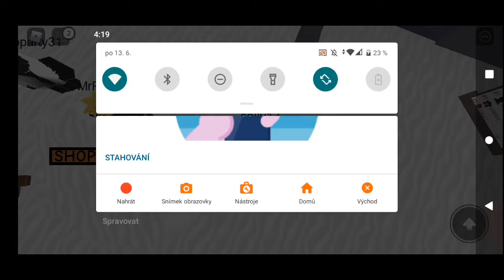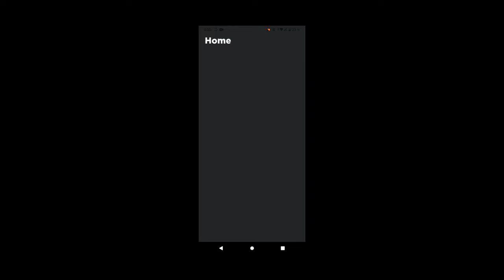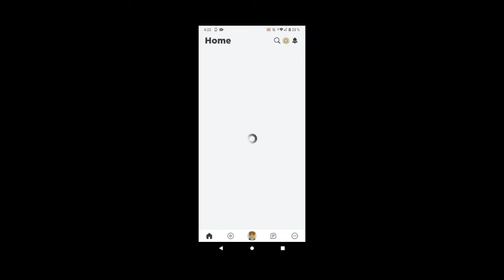Málem jsem se ztratil v lese!( Roblox Camping 3